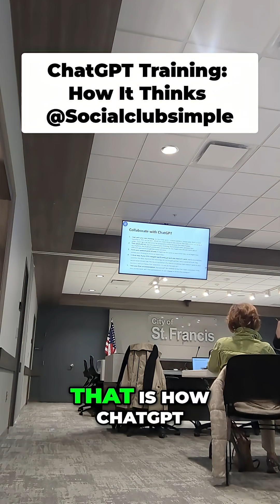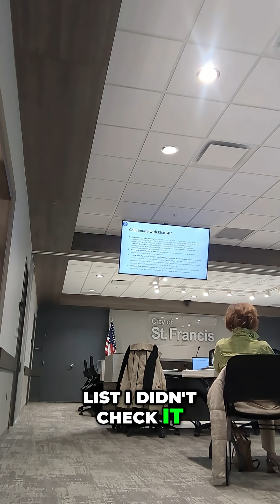ChatGPT's Biggest Weakness: Why AI Hallucinations Can Ruin Your Career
Don't let AI destroy your credibility! In this eye-opening training clip, I reveal the critical mistake that cost a writer their reputation, and how you can avoid it.

What You'll Learn:

Why ChatGPT is overconfident and how it "hallucinates" false information
The shocking story of fake bestselling books that fooled a professional writer.

How to use AI as a collaboration tool WITHOUT blindly trusting it.

The essential human oversight you MUST maintain when working with AI
Best practices for leveraging ChatGPT personally and professionally

Key Takeaway: AI is an incredible tool, but YOU must always form your own point of view, verify the information, and make the final recommendation. ChatGPT can be wrong and it won't admit it!

 While hallucination rates are under 1%, they still happen. Always fact-check AI-generated content before publishing or sharing.

This training is helpful for:
✅ Professionals using AI in their workflow
✅ Content creators leveraging ChatGPT
✅ Anyone looking to pivot their career with AI tools
✅ Business owners implementing AI solutions